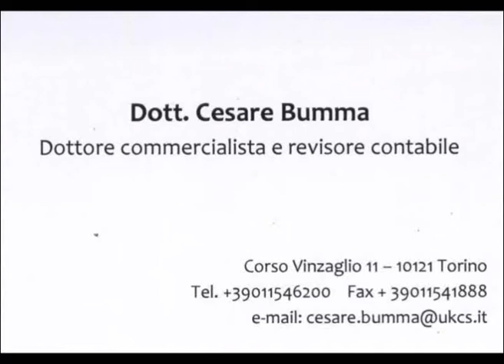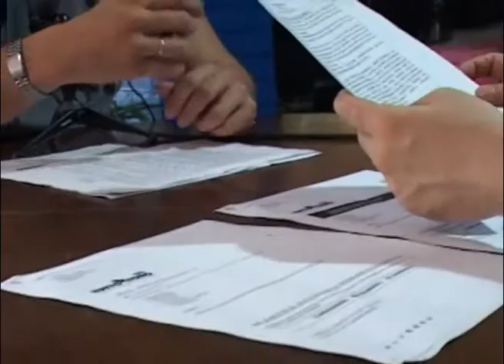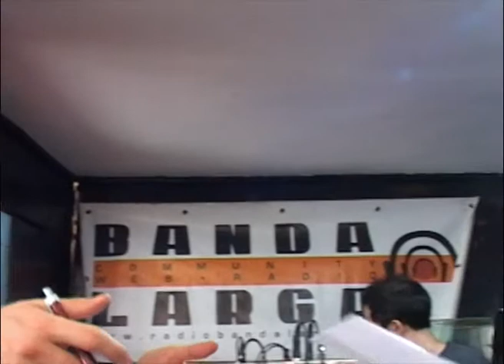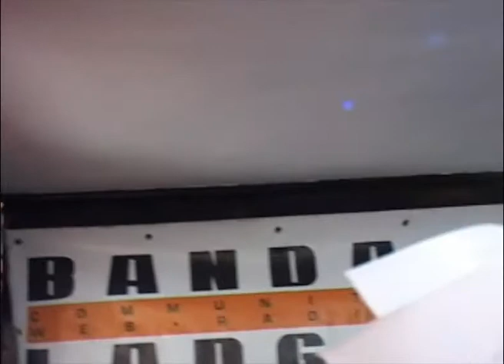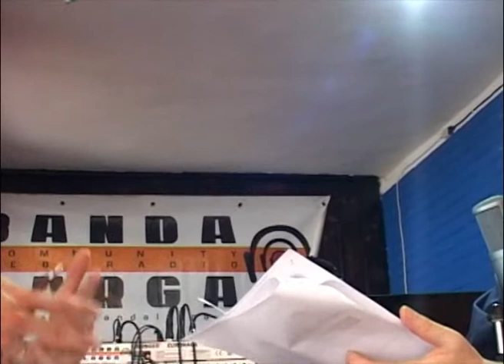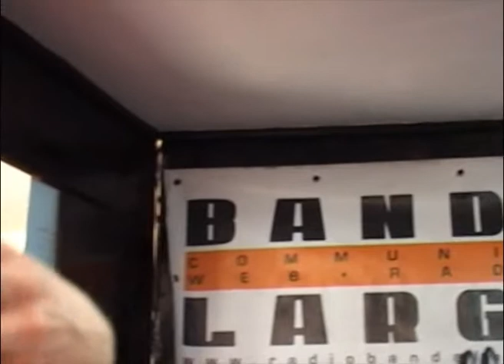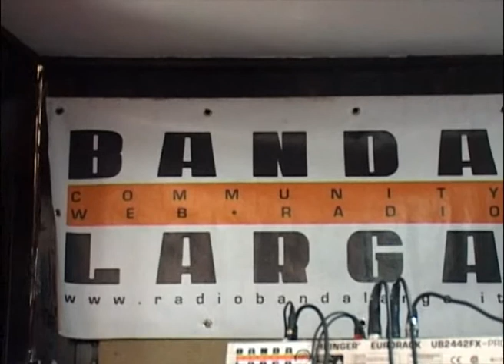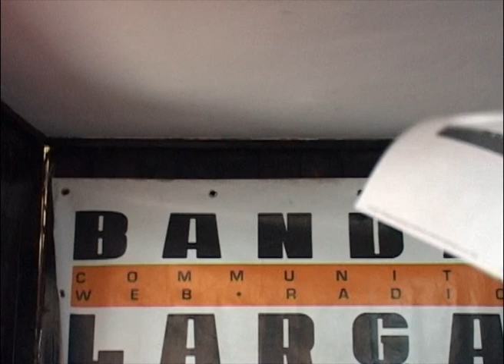TOROCHANNEL PUNTATA DEL 27 GIUGNO 2014